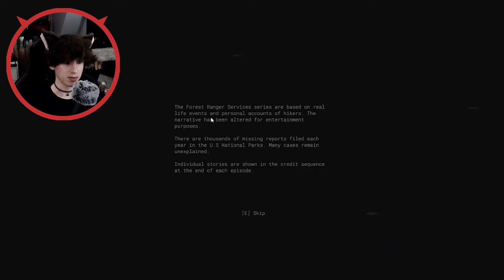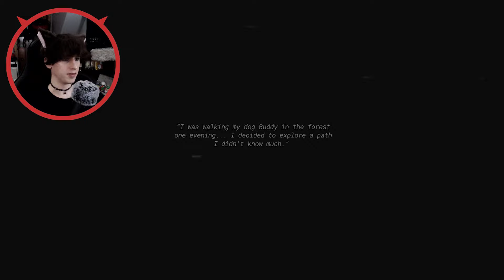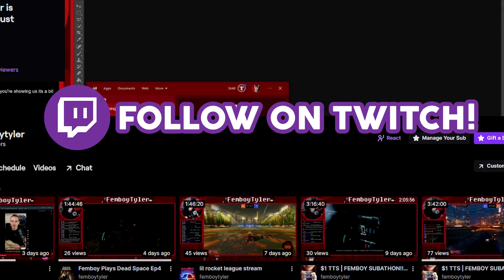Missing In The Forest | FRS The Pilot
Description: FRS is a new horror game series about the investigation of missing hikers in the U.S. National Parks. Follow the story of a wannabe reporter who got a job as a ranger to investigate the disappearances!